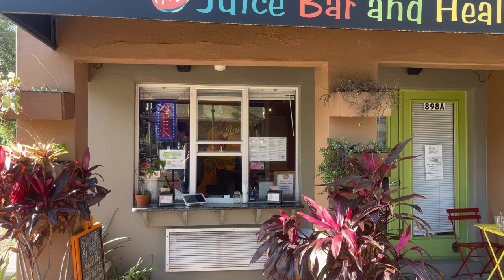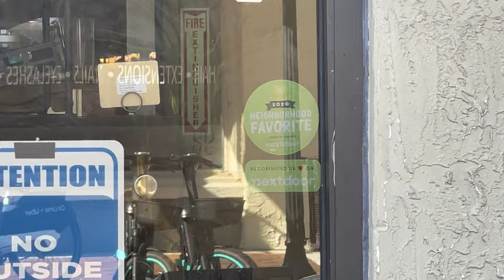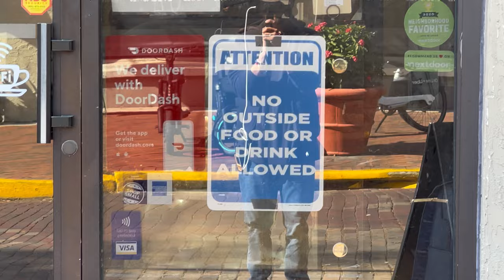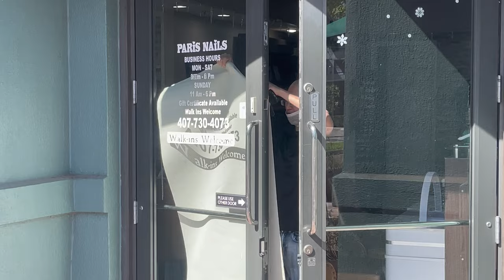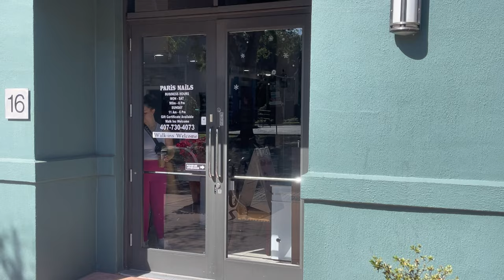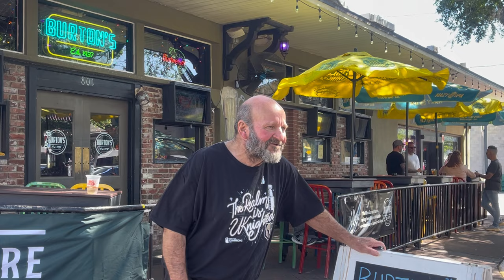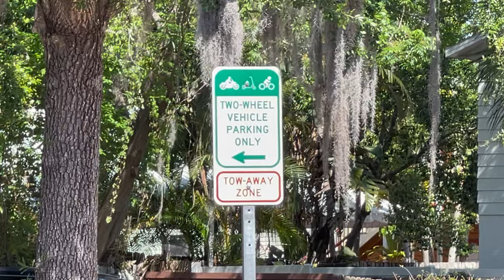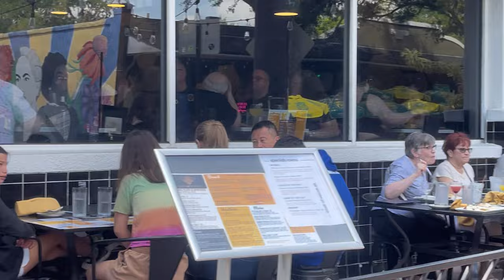Shocking Audit! Accusations Escalate as Police Get Involved in Orlando, FL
Prepare for an intense rollercoaster ride in this First Amendment audit unlike any other. Follow along as our fearless auditor encounters unexpected twists and challenges, testing the limits of free speech and constitutional rights.

At the outset, the auditor faces a proposition from a man intent on disrupting the audit process. Undeterred, the auditor remains resolute in exercising their First Amendment rights. However, the true drama unfolds when a seemingly harmless conversation with a table of women takes a dark turn as they abruptly accuse the auditor of unfounded allegations.

As tensions rise, the situation reaches a boiling point with the arrival of law enforcement. Shockingly, instead of upholding the rights of the auditor, the police attempt to validate the baseless accusations made by the women, escalating the already volatile situation.

Join us as we delve into the complexities of freedom of speech, accountability, and the role of law enforcement in protecting constitutional rights. This gripping audit serves as a stark reminder of the challenges individuals face when asserting their First Amendment rights in the face of unexpected opposition.